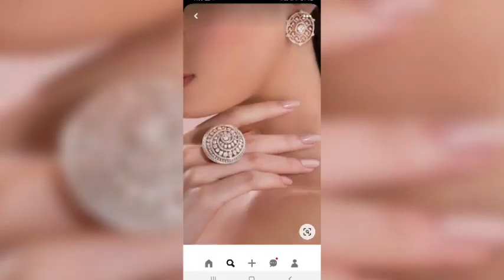Latest Bridal umbrella Gold Rings|| Royal, classic & Antique Rings Collection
Top Trendy And Beautiful Gold Bridal Ring/Umbrella Rings Design/ Female Gold Ring | Gold Ring For Bride

# Latest Gold Rings Designs# Bridal Rings Collection# Engagement Rings Designs # New designs Indian bridal. wedding jewelry. umbrella ring...new design 2022...